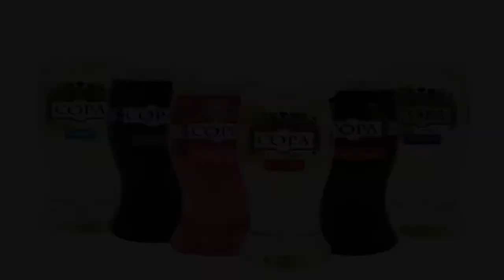Oregon Wine Country: Columbia Valley AVA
JBLM in 10 couldn't wait to bring you our next video on Oregon wine regions, so we headed down to the Columbia Valley AVA to check out the amazing wineries and tasting rooms before Summer fades into Fall. This is our second episode in a mini-series on Oregon's major wine regions.